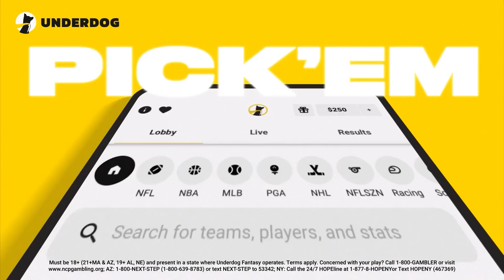This Rookie Can Become A Superstar! Broncos Franchise | Madden 25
Baseball Channel (MLB):
3rd Channel (Stream VODS):    / @daddydimmutvvods

  / Daddydimmutv

  / Daddydimmutv

  / Daddydimmutv

Madden 25 Denver Broncos Franchise Rebuild Ep. 1

I am a casual but i like football and my mom said im pretty cool so i think youll think im pretty cool too.

But for real if you like football content, i like to have fun playing franchise mode in madden 25, and i like to play dynasty in college football 25, and rebuilding poopy teams on the hardest difficulty will be an absolute trip. hope you enjoy.